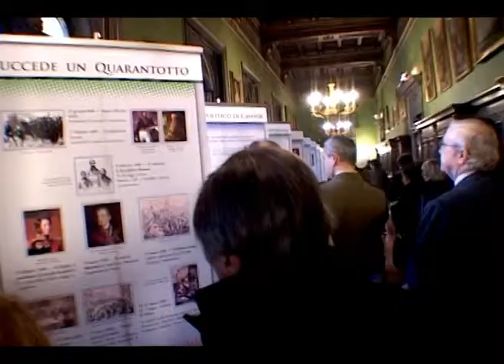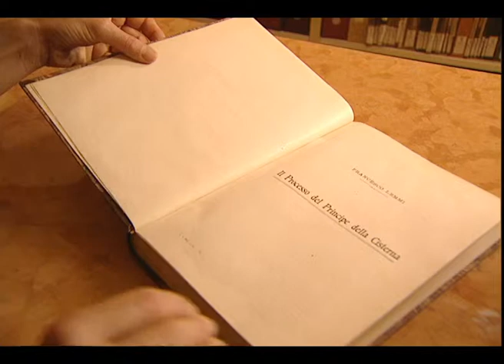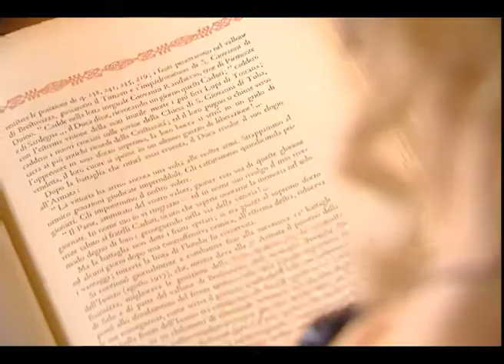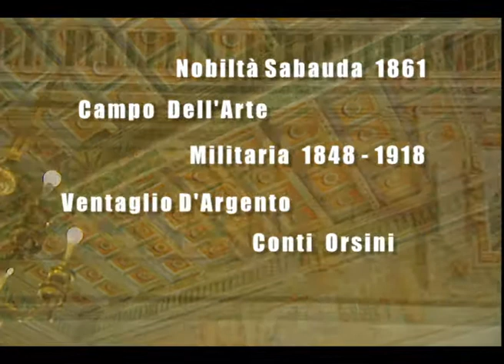Anna Litta la principessa di Palazzo Cisterna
Il fantasma di Anna Litta, la prima proprietaria di palazzo Cisterna, racconta la storia dei personaggi che hanno abitato la nobile dimora.
Video realizzato in formato digital betacam e montato con Avid Synphony. Settembre 2010